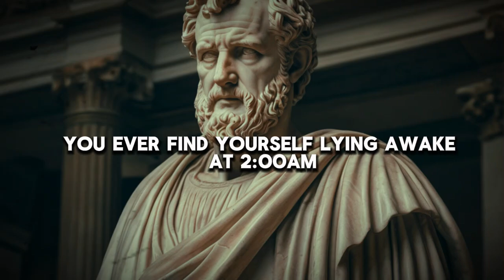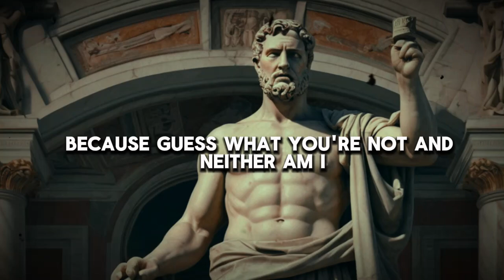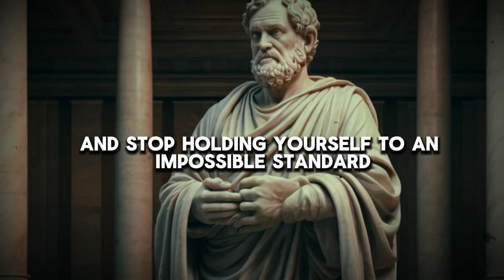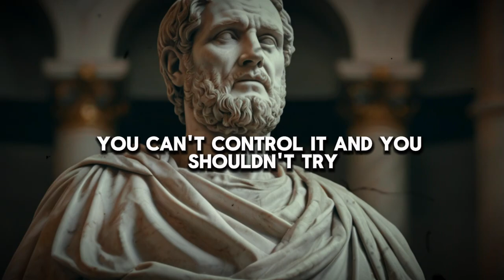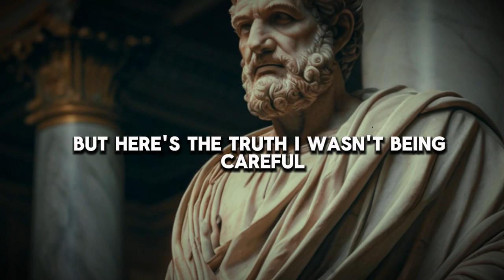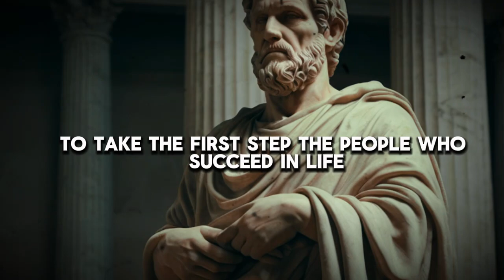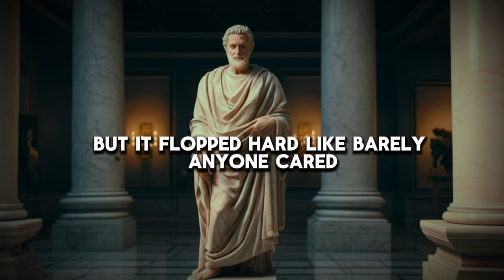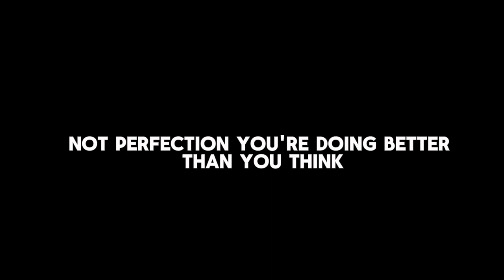6 STOIC Ways to STOP OVERTHINKING | STOICISM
6 STOIC Ways to STOP OVERTHINKING | STOICISM*

Do you find yourself stuck in endless cycles of overthinking, anxiety, and doubt? In this video, we explore six powerful Stoic techniques to help you regain control over your mind and find peace in any situation. By applying these timeless principles, you’ll learn how to silence the mental chatter and focus on what truly matters in life. Whether you're struggling with decision-making or simply want to improve your mental clarity, these Stoic strategies will guide you towards a calmer and more focused mindset.

**Watch now and stop letting your thoughts control you!**

🔸 **Topics Covered:**
- Practical Stoic wisdom for mental clarity
- How to focus on what’s in your control
- Strategies to break free from anxiety and overthinking

1.
2.
3.
4.
6.
7.
8.
9.
10.
11.
12.
13.
14.
15.
16.
17.
18.
19.
20.